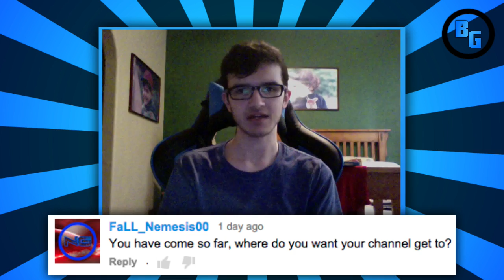4 Years on YouTube!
It has been a crazy 4 years and i absolutely can not wait to see what happens in the next 4 years! Thank you guys for all the support as always!